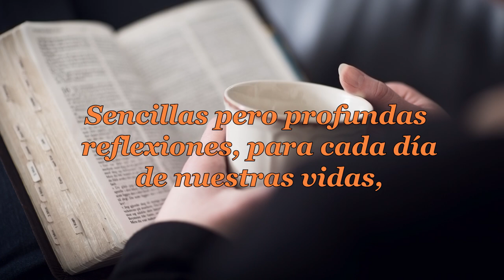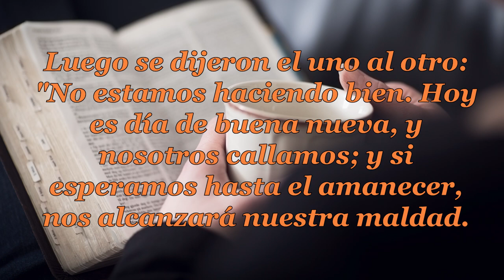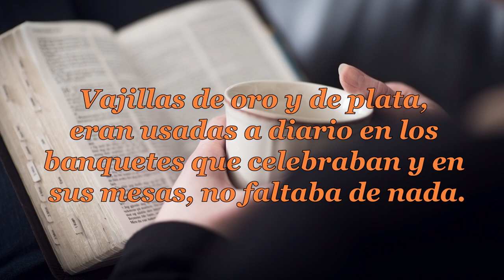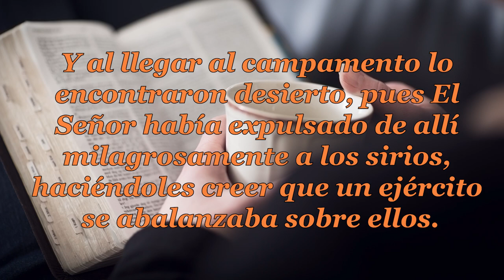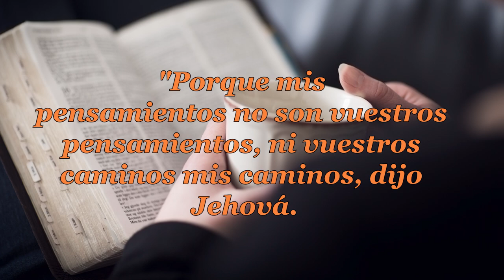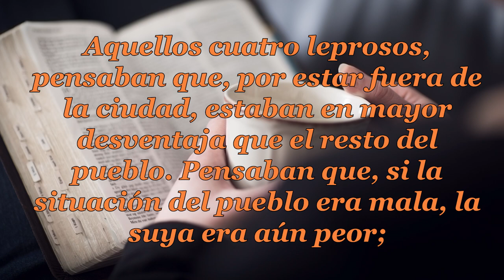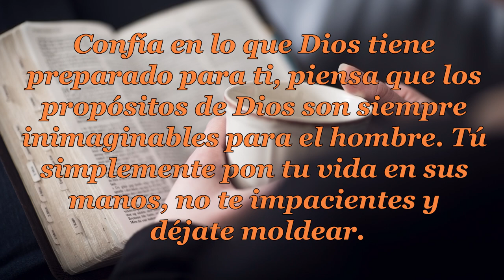115 ALGO QUE NO IMAGINAS